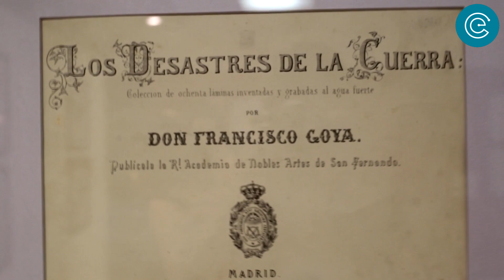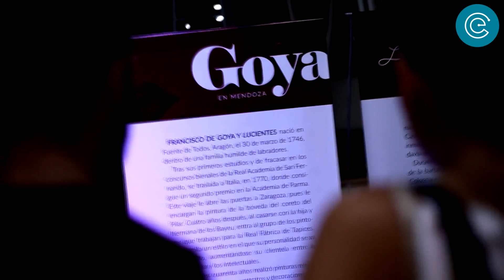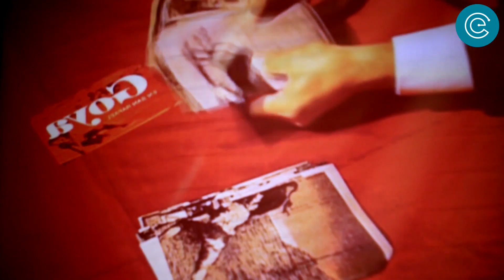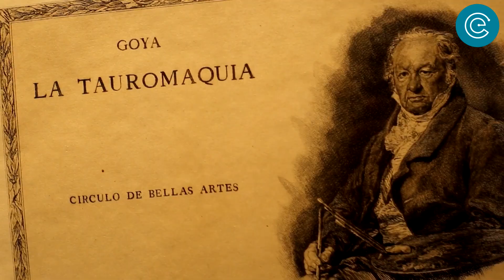GOYA EN MENDOZA - ARCHIVO ARTÍSTICO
La Serie "Los Horrores de la Guerra" fue expuesta en el Espacio Julio Le Parc del Departamento de Guaymallén; y la Serie "La Tauromaquia" fue expuesta en el Centro de Congresos de San Rafael. Mendoza, Argentina